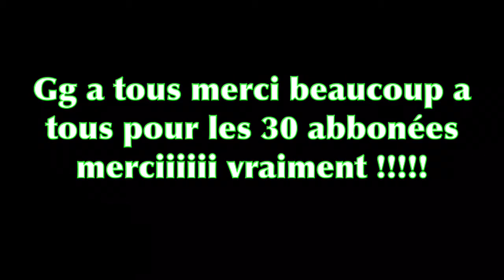Clash royale:3800 trophés !!!!!!!+nouvelle enregistreur d ecran